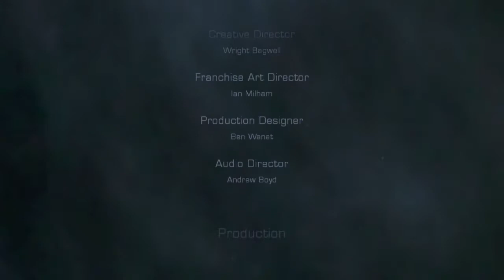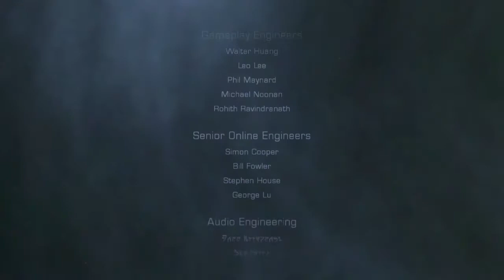Dead Space 2 Playthrough | Part 29 [FINAL]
What is Dead Space 2?

Dead Space 2 is a 2011 third-person shooter survival horror video game developed by Visceral Games and published by Electronic Arts for Microsoft Windows, PlayStation 3 and Xbox 360. Set three years after the events of the first Dead Space, the game follows protagonist Isaac Clarke's fight against a new Necromorph outbreak on the Sprawl, a space station above Saturn's largest moon, Titan. Unlike its predecessor, Dead Space 2 has a multiplayer mode, pitting human characters against Necromorphs across the Sprawl.

The player controls Isaac Clarke from a third-person perspective, looking over the character's right shoulder. As in the previous game, the game uses the Resource Integration Gear (RIG) suit, an in-world heads-up display (HUD) system that uses holograms projected from Isaac's suit and weapons to show information such as messages and ammunition count.

In vacuum areas, a timer appears on Isaac's right shoulder, counting how much oxygen his suit has before he suffocates. The RIG also uses gauges on Isaac's back to display his health and stasis module levels. If Isaac's health or air reaches zero, or if the player fails to survive a quick-time event, Isaac will die, forcing the player to restart from the last checkpoint.

Early in the game, Isaac acquires the stasis module, which slows down enemies and otherwise-impassable moving obstacles (e.g. active heavy machinery) to allow Isaac to pass through safely; and the kinesis module, which allows Isaac to carry and fire objects telekinetically.

The player can upgrade their weapons and armor at work benches, using power nodes. There are also automated stores, where the player can buy and sell various items, and gain new weapons and suits through acquiring schematics found throughout the Sprawl.

Throughout the game, the player will come across different puzzles that impede progress. In some cases, Isaac must hack consoles to activate machines and open doors; in others, Isaac must repair or reposition mechanisms to proceed. The player regularly encounters zero-G environments, where Isaac is capable of maneuvering in all directions with thrusters attached to his suit. Both normal and zero-G environments may be in areas within the vacuum of outer space; in these situations, Isaac must refill his limited oxygen supply via oxygen dispensers.

Much like in the first game, Isaac must fight the Necromorphs, organisms that mutate and take control of human corpses. To take down Necromorphs, the player must use "strategic dismemberment": in other words, slicing off limbs or sections of the Necromorphs' bodies. For example, shooting a Slasher Necromorph in the head will, like many other types, have little effect; however, it can be stopped by shooting its bladed arms off.

Depending on how they are wounded, some Necromorphs, like the Pregnant and the Ubermorph, can adopt new stances and tactics, even sprouting new limbs or spawning more enemies in the process.

Dead Space 2's main campaign offers five difficulty levels (listed in order of difficulty): Casual, Normal, Survivalist, Zealot and Hard Core. Hard Core is unlocked once the game has been completed on any other difficulty.

Playable only from a fresh start, Hard Core mode limits the player to three saves in the entire campaign. Item drops and credits are very difficult to find, enemies are very challenging, and checkpoints are absent.